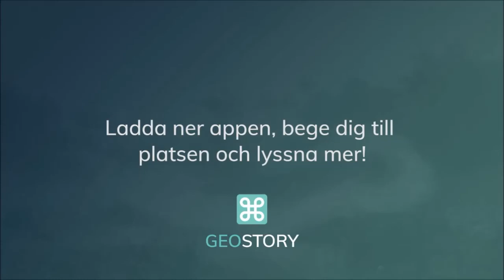Norrtäljestenen - GeoStory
Kulturguiden Michael Blum berättar kort om Norrtäljestenen. Michael Blum har läst in flera historiska berättelser, geostories, om Roslagen. För att lyssna till berättelserna i sin helhet, ladda ner appen GeoStory och besök platsen de handlar om. Läs mer om och ladda ner appen från geostory.se.